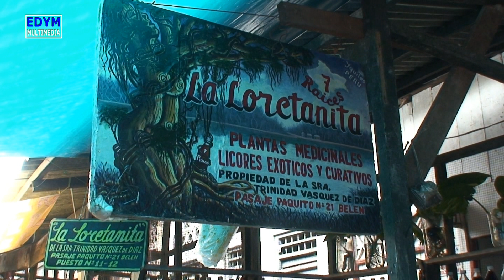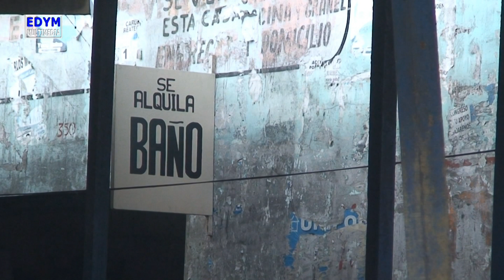Iquitos, Mercado de Belén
El famoso mercado de Belen, en Iquitos, Perú
Filmación: octubre de 2007
Probablemente nadie conoce una hierba amazónica que no se venda en este mercado. Tiene el sabor de lo que podría ser el comercio recién inventado en cualquier lugar de la selva. Tiene el exotismo de los lugares más desconocidos que cualquier viajero imagina. Tiene el atractivo mágico de las más ancestrales culturas, la gracia de un mercado público y la belleza pueblerina de un puesto callejero. Pero nadie se pierde aquí,... aunque venga a perderse. Belén no es el mercado de Iquitos, porque hay una casi infinidad de mercados en la ciudad, amén de un sinnúmero de tiendecitas; pero es el mercado que cada día absorbe tanta gente que siempre se pone a reventar, de paisanos de Loreto y paisanos del planeta. Hasta que uno no ha aprendido a comer y beber aquí no sabe qué se puede comer y beber en la selva: un intenso aprendizaje de supervivencia.